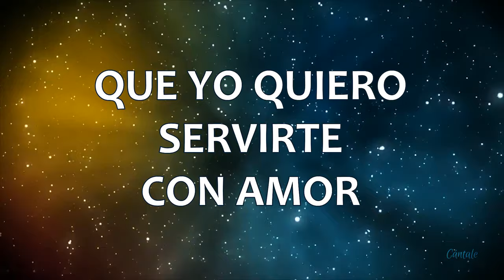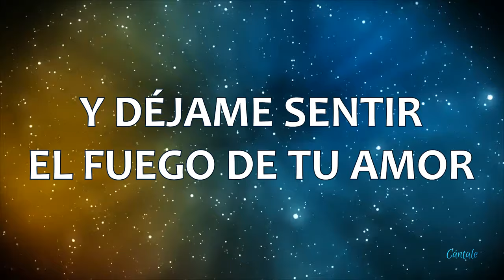C0119 PON ACEITE EN MI LÁMPARA SEÑOR - Ricardo Rodriguez (Letra)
♫ Encuentra la letra completa abajo ⇣ ⇣ ⇣
CANTA: @RicardoRodriguezOficial
ÁLBUM: Alabanzas del Pueblo 3
AÑO: 2000

➤ Y si deseas ayudarnos a seguir creando contenido, lo puedes hacer

//Pon aceite en mi lámpara Señor,
que yo quiero servirte con amor,

Señor Jesús eres mi vida,
Señor Jesús eres mi amor,
salvaste mi alma perdida,
por eso te alabo con el corazón,

//Satúrame Señor con tu espíritu,
y déjame sentir
el fuego de tu amor aquí en mi corazón Señor,
y déjame sentir
el fuego de tu amor
aquí en mi corazón Señor//

//Ven, ven, ven, espíritu divino,
Ven, ven, ven, y lléname de ti//

//Apodérate,
apodérate,
apodérate de todo mi ser.//

//Apodérate,
apodérate,